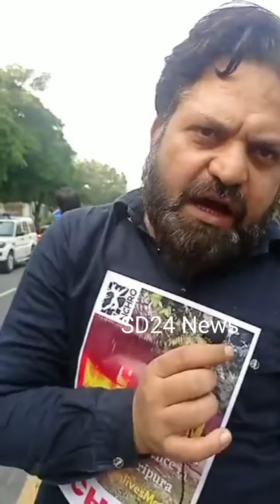Tripura : मुस्लिमों के खिलाफ हिंसा ।। विरोध प्रदर्शन में शामिल हजारों हिन्दू ।। दंगाई कौन Report